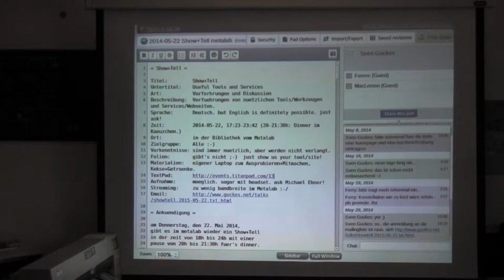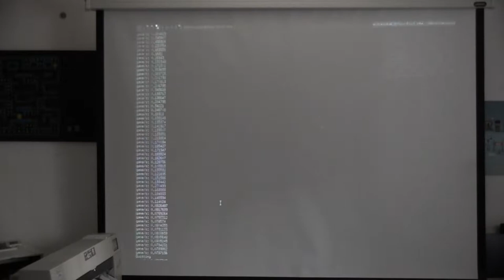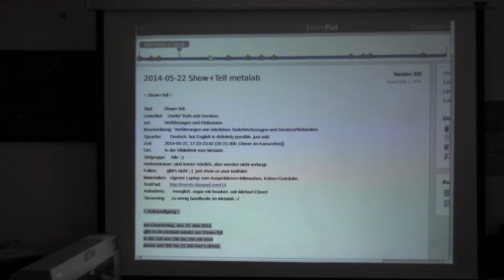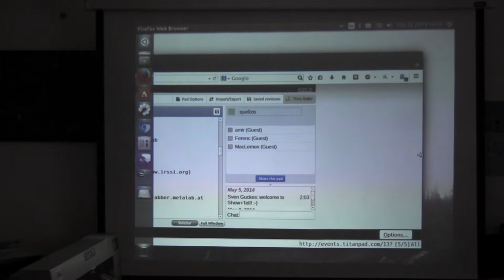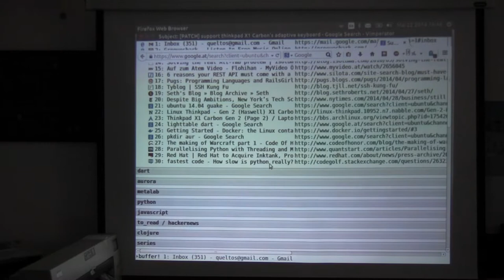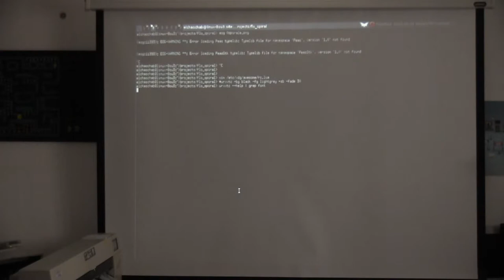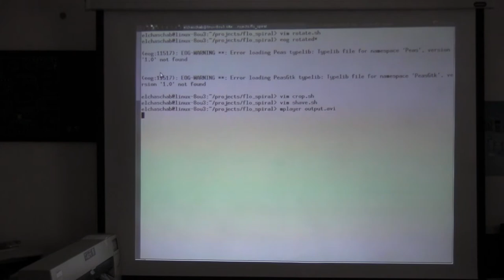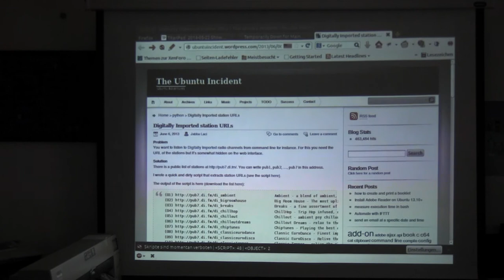20140522 182040 show u tell